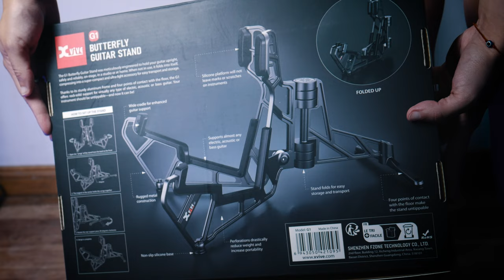Yngwie Malmsteen - Arpeggios From Hell | XVIVE G1 Butterfly Guitar Stand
00:00 Intro
1:21 Arpeggios From Hell